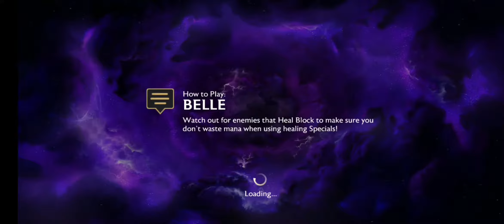DISNEY MIRRORVERSE GAMEPLAY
Latest gameplay of this promissing new game DISNEY MIRRORVERSE. Enjoy!

Photo Credit: Disney Mirrorverse